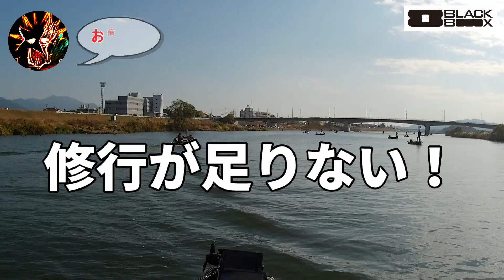ワイルドカップ2020に参加してみました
遠賀川下流で開催されたワイルドカップ2020に参戦してみました！

初めての秋の遠賀川・・・

ライバルは50名近い手練れ達・・・

【自己紹介】

バスフィッシング大好き！
サラリーマン家庭持ちサンデーアングラーのザキヤマです！

アマチュアレベルですが、↓のスポンサー様にお世話になりながら、トーナメント活動や釣行記録、おすすめタックル紹介などを定期的にアップしています。

各種SNSのアカウントはこちら↓です！
フレンド申請、DM等もお気軽にお願いします！